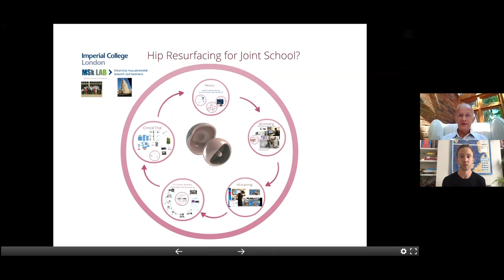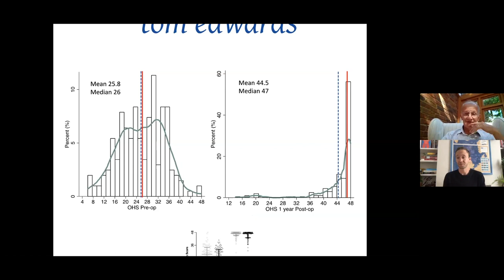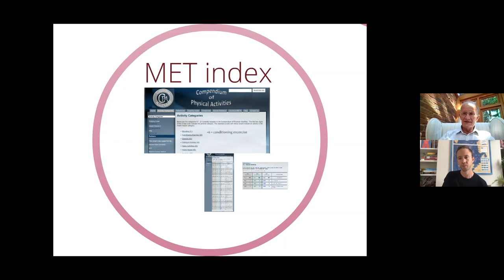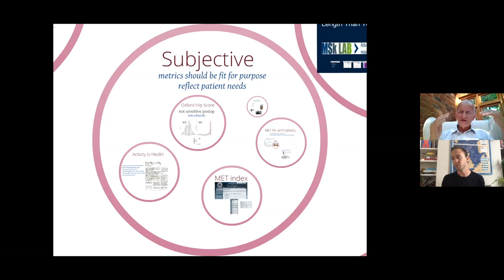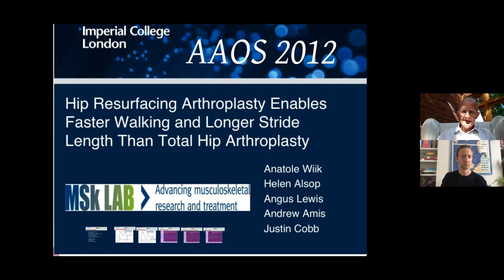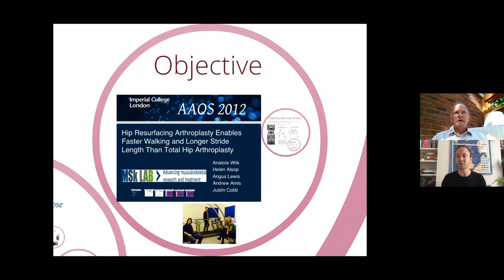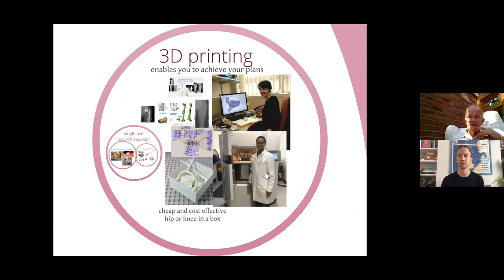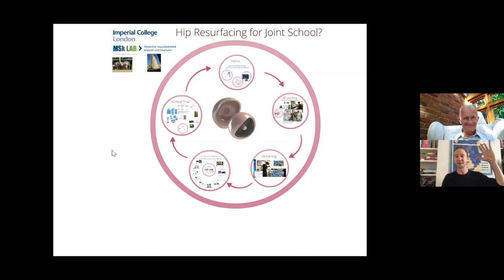Recent innovations in hip surgery, with Professor Justin Cobb - JointSchool.app Ep.17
to sign up to the free Joint School mobile app!

This week Dr. Axel, co-founder of the myrecovery app, is joined by by Professor Justin Cobb, who will be our guide through the fascinating topic of innovation in the surgical treatment of hip arthritis.

Professor Cobb runs the MSkLab at Imperial College and operates at Imperial College Healthcare NHS Trust and at King Edward VII Hospital. Among many other roles, he is the Orthopaedic Surgeon to Her Majesty the Queen.

To find out more about the MSkLab and to be informed of upcoming events and research, visit the Bone Patient Involvement Group

Until next week, stay well, stay safe and keep up the good work!

TIME STAMPS

01:42 - Hip replacement: Introduction and background

04:10 - Metal-on metal hip replacement

06:19 - Safety in hip replacement surgery

07:02 - What is the difference between a hip replacement and a hip resurfacing?

11:02 - About the Oxford Hip Score

15:47 - On the MET Index

17:04 - On the role of MET as a measure of successful treatment

20:42 - On the role of surveys

24:27 - Analysing GAIT (how we walk and move)

31:20 - The relationship between hip resurfacing and faster walking/longer strides

Thank you to Cosmo Sheldrake for letting us use his wonderful song 'The Fly', for more of Cosmo's see his YouTube